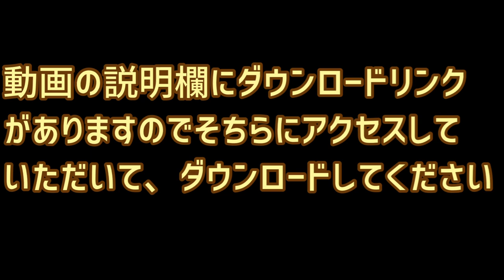Proli's Official 公式フリー素材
・フリー素材のダウンロードページ

・注意事項
※アクセス先のページは「Google Drive」です
※本ライブラリは全て「無料」でダウンロードできます
※使用許可は要りません、自由にご利用できます
※利用規約を読んだ上でご利用ください、Proli's Driveサイトの「利用規約」ページに記載していますのでそちらを参考にしてください
※利用規約に反するような行為は禁止措置をとらせていただきます

ライブラリは今後追加していく予定です。

制作：Proli's Official、Proli's Drive

・以下のハッシュタグで検索できます。

☆LINE公式アカウントの友だち登録はこちら☆

このサイトから他のＳＮＳにアクセスできます。